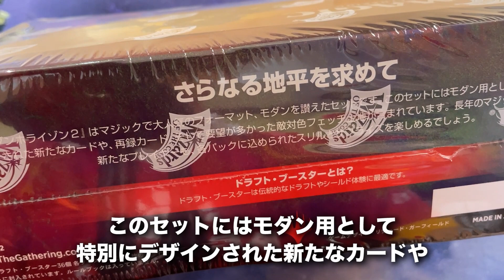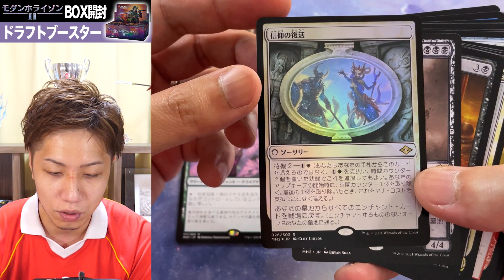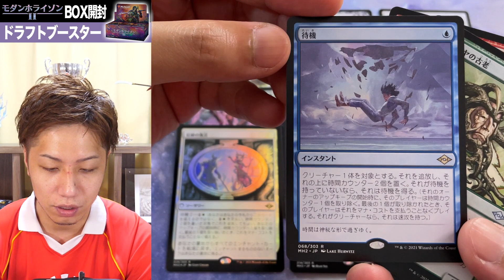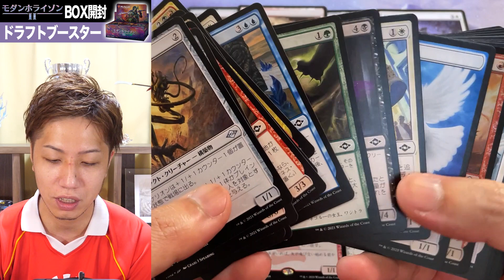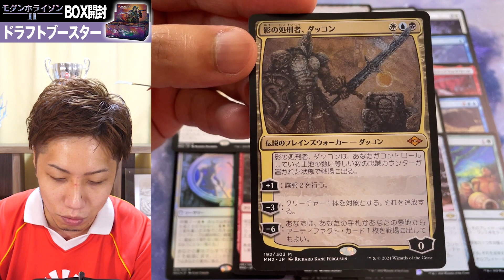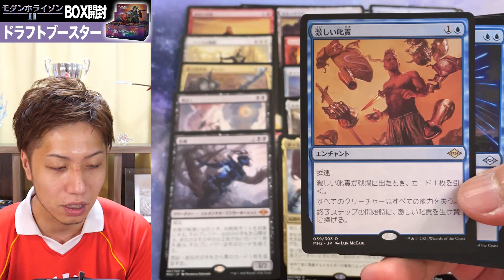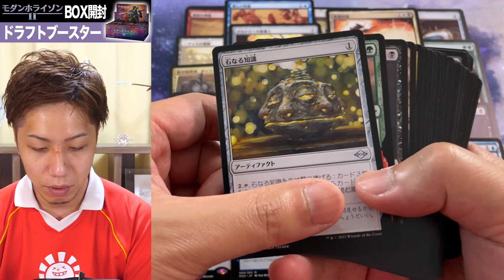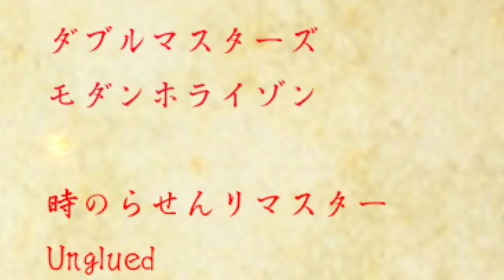【MTG】最注目高額BOXを開封!! 《モダンホライゾン2》ドラフトブースター Open MH2 Draft booster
■SNS、関連チャンネル等

トモハッピーが社長のMTG専門店「晴れる屋」

※コメントの返信は時々しか出来ませんが全てのコメントを読み、その際にハートボタンを押させてもらってます☆